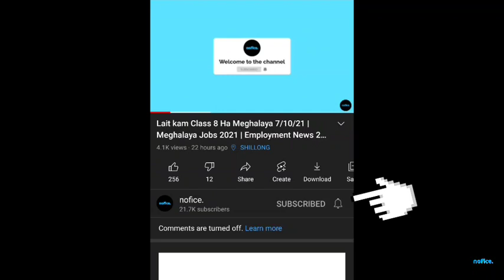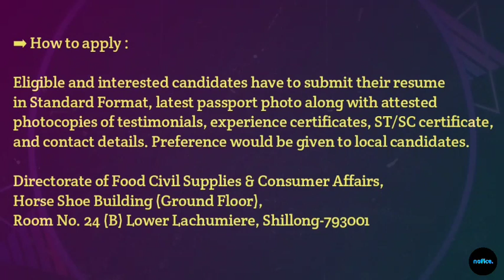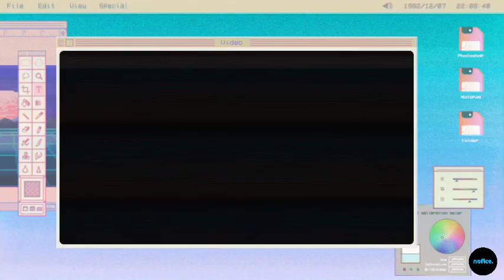Laitkam Ha Meghalaya 12/1/22 | Meghalaya Jobs 2022 | Employment News 2022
➡ Ki kot ban iarap ha ki jingpynkhreh exam kam ( Books for various job exams) :